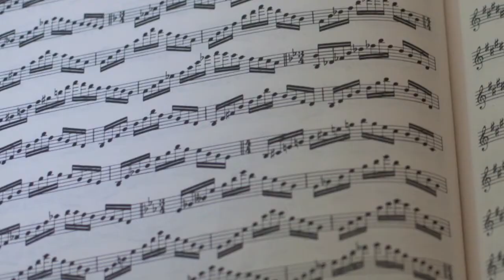Seun Anikulapo Kuti Shares his Personal Style...Lagos Nigeria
Society HAE hooks up with Afrobeat musician Seun Anikulapo Kuti in Lagos, Nigeria.  He gives us just a taste of his personal style.